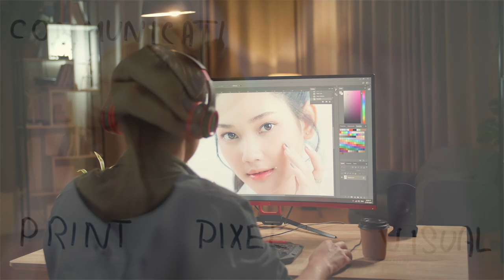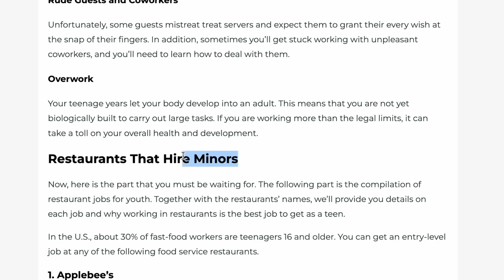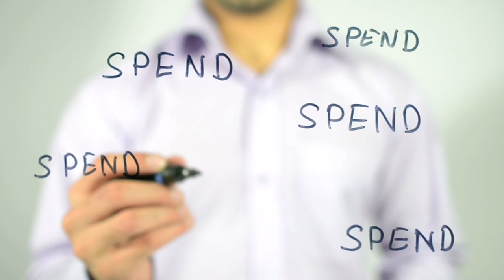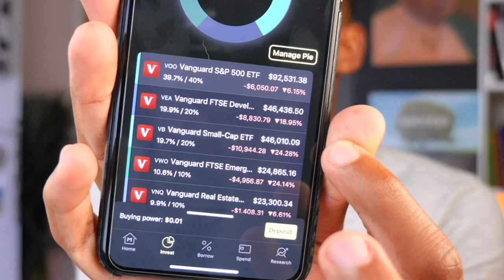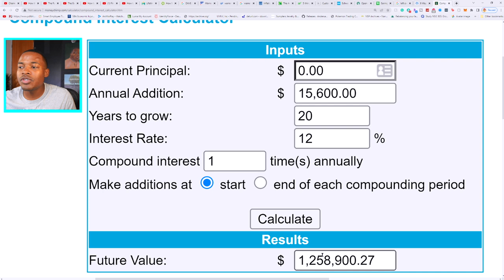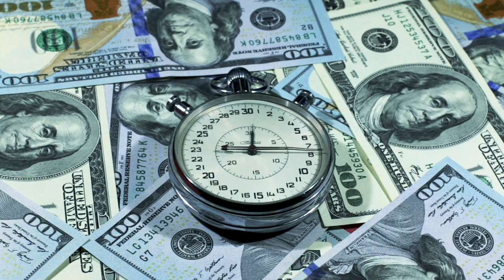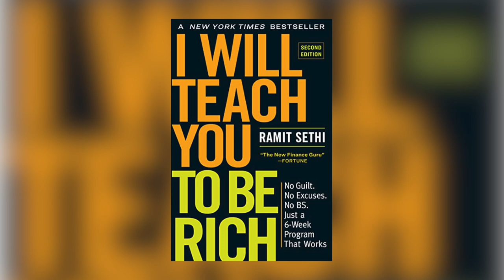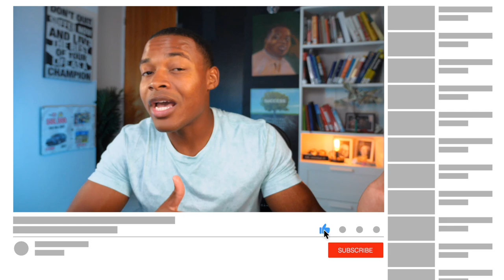Everything Teen Finances | Full Mini Course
0:00 Intro
1:51 Job Ideas for teens
23:45 Invest as a Teen
42:19 Build Wealth as a Teenager
1:03:20 Outro